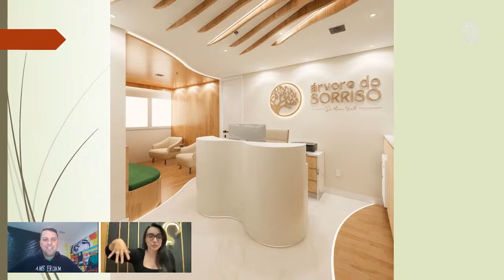Como decorar uma Clínica De Estética e Beleza?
Uma das principais características do Designer de Interiores é alinhar estética e funcionalidade para proporcionar espaços seguros, agradáveis e práticos. Criando uma identidade única para cada ambiente.

Nos últimos anos o segmento de beleza e estática vem crescendo no Brasil, o reflexo desse crescimento é o aumento de clínicas de estética e a alta procura por este serviço. Para que o público se sinta confortável em uma clínica de estética, a decoração deve proporcionar uma experiência sensorial, deixando os clientes mais relaxados.

Carol Cunha é designer de interiores e influenciadora digital, especializada há 15 anos em projetos de área de saúde e beleza. Carol Cunha é referência quando o assunto é a humanização de consultórios de estética e beleza.

Capítulos
00:00 - Introdução
02:09 - Spa e bronzeamento
05:04 - Clínica odontológica
07:34 - Escola de odontologia e estética
10:10 - Clínica de estética e escola
17:48 - Clínica de dermatologia
22:38 - Conclusão

Siga a Carol Cunha no Instagram

Quer um projeto de iluminação personalizado?
Entre em contato com a nossa equipe